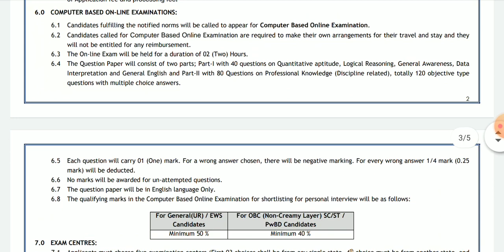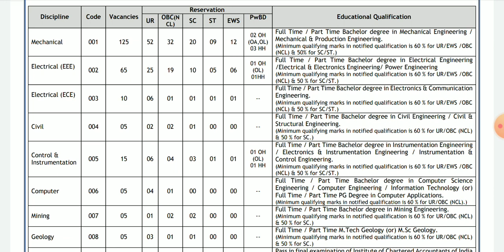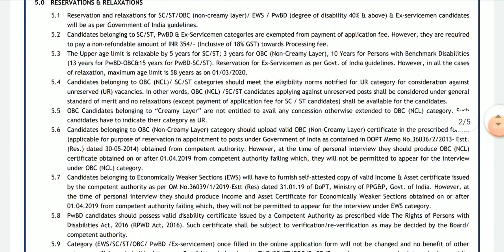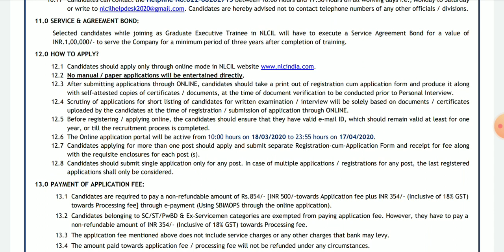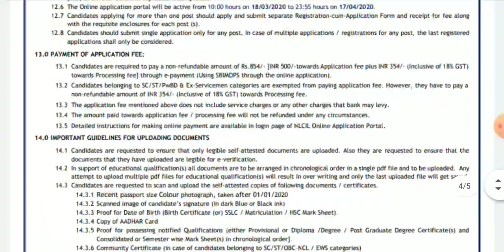நெய்வேலி நிலக்கரி சுரங்கத்தில் வேலை வாய்ப்பு அறிவிப்பு /NLC recruitment 2020 / Job Alerts Tamil